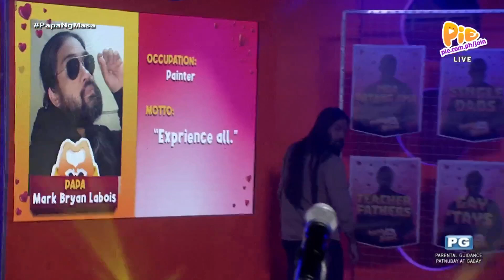PAPAng cool at kwela, kilalanin ang artistic katropie! | PAPA NG MASA | PIE Channel